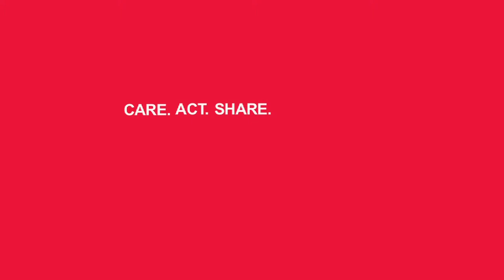Enforcing Business Leaders In Ethiopia NEW